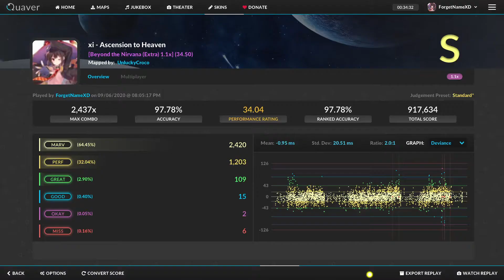Fingers go brrrr